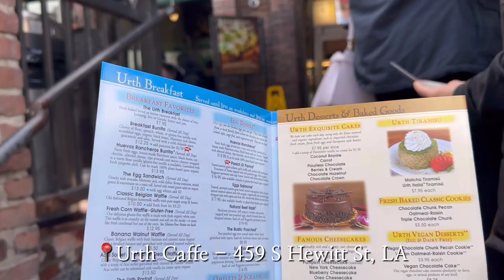Eng)LA 유학생 VLOG l 미국정착, 로스앤젤레스여행, LA맛집, la운전꿀팁, 미국여행, 미국유학생